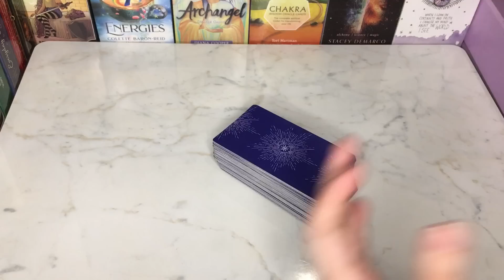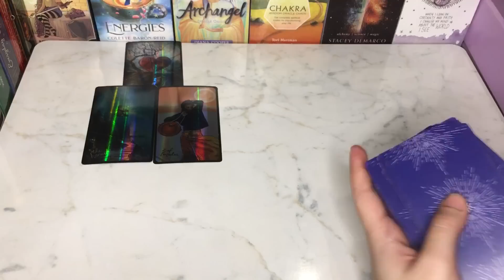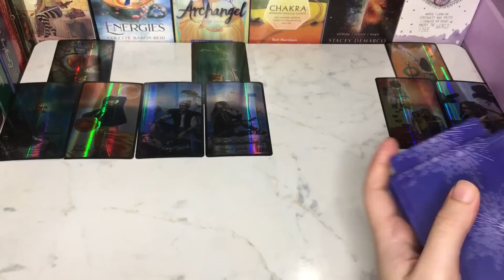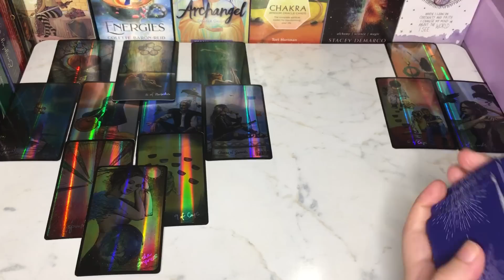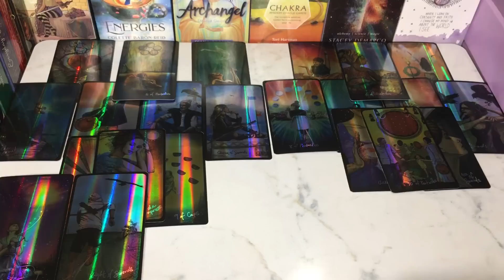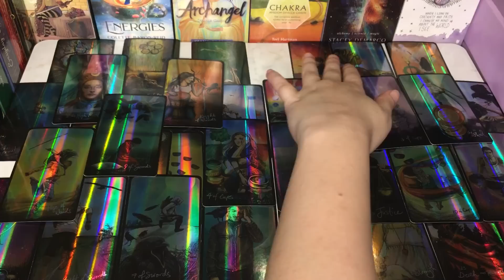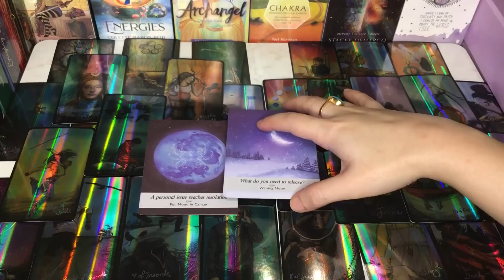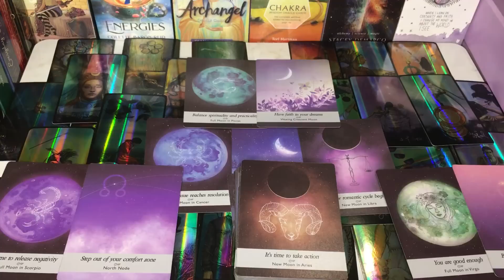YOU VS THEM NO CONTACT💭SITUATION ✨HINDI-URDU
Hey♥️Welcome

BEAUTIFUL SOUL✨

7777